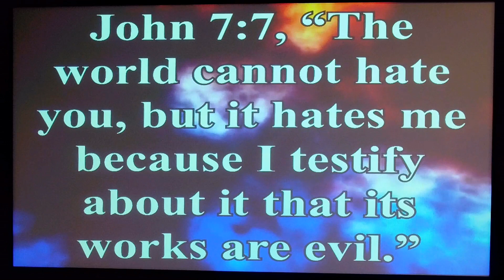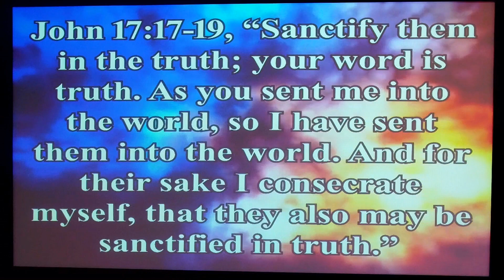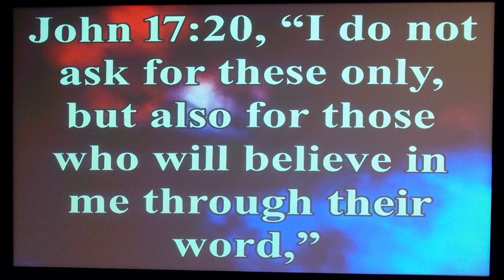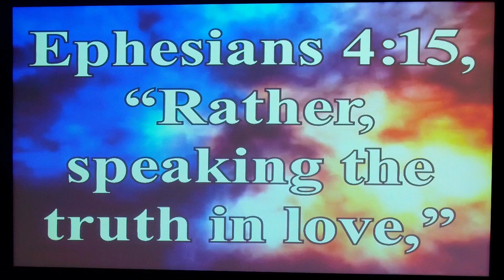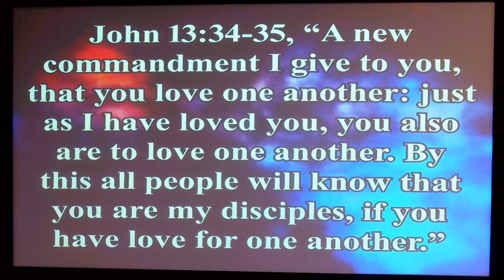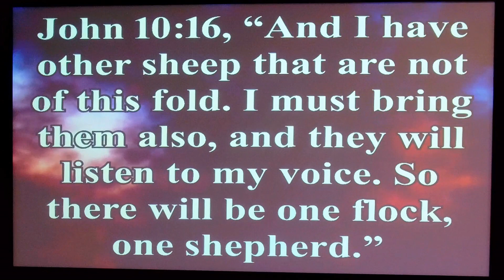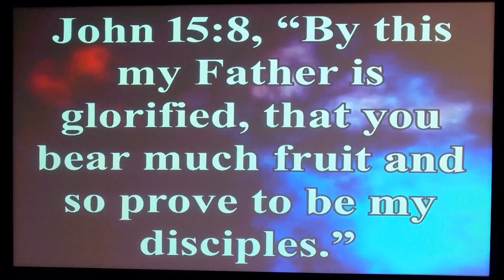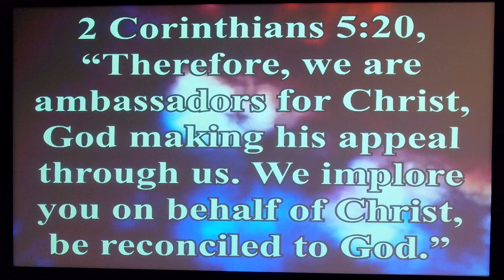What's The Difference